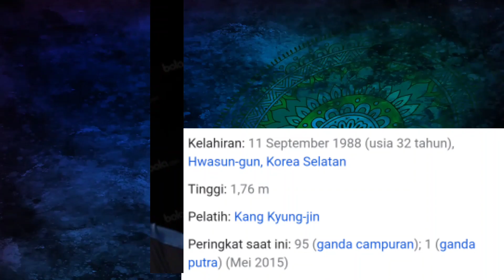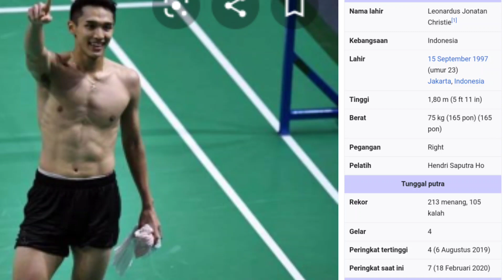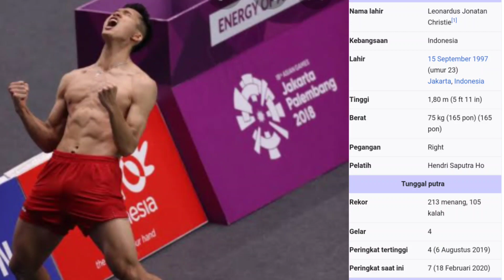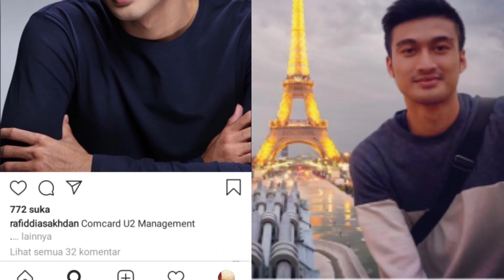5 pemain badminton tertampan di dunia, ternyata bukan Lee young dae ataupun jonathan christie